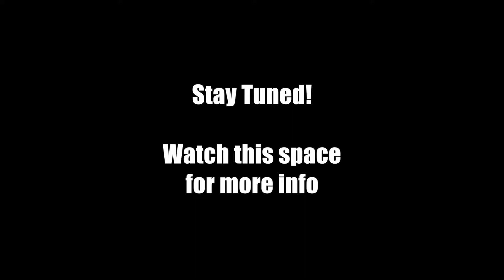Join our Meetup at a New Location. New Plans. Why The New Location???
I've had the meetup group for years now, and we have gone through various phases and changes. An evolution of sorts. We recently re-launched our lunch meetups, so I want to invite you to join, and for those of you asking, I also talk a little bit about why we aren't meeting at Pho Ba Co.

Update! -- Meetup (the website), recently made some changes that are terrible for people attending our events. They want to charge attendees even when an event is free. For that reason we are looking for a new platform to host our meetups.

Also if you want to take it to the next level, here are a few more things about me:

Oscar Gonzalez, Notagrouch - a blog about online marketing, business, and opinion

This means I may get a small commission if you purchase the service or product from my link, but you will always pay the same price as you would if you visited on your own, and sometimes I have negotiated a better deal for you so you may end up saving a little bit of cash as well.

My Youtube Equipment:

Zoom H1 Digital Audio Recorder (recommended)
Giant Squid mono lav microphone (recommended)
Gorilla Pod - (recommended)
Fat Gecko - (recommended)
Yeti Blue - (recommended)
Samsung Note 9
Macbook Pro
WD 4TB Portable External Hard Drive